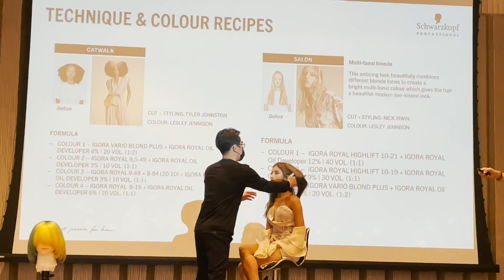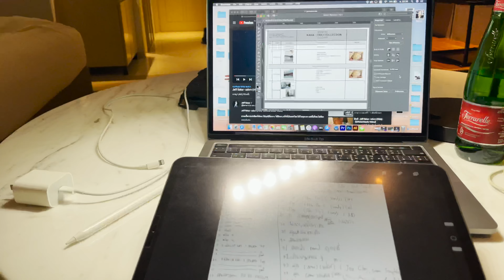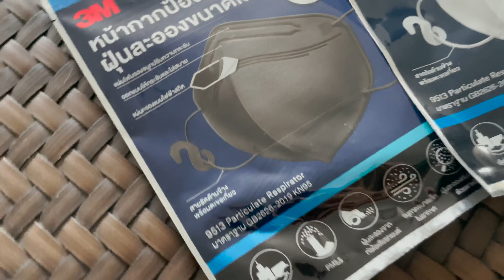ทำงานเป็น Fashion Stylist ใน 1 วัน ทำอะไรบ้าง ? ( Ft. @sawaka4369 ) (4K)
ใครอยากรู้ข้อมูลการเป็น Stylist อย่างละเอียดสามารถคอมเม้นต์มาบอกกันได้เผื่อไว้ผมจะมานำมาแชร์แบบเจาะลึกให้เลย!!

ออกจากบ้านไปทำงาน และใช้ชีวิตในสถานการณ์ปัจจุบันยังไงให้มั่นใจ ผมแนะนำหน้ากาก KN95 แบรนด์ 3M ครับ ด้วยรูปทรง วัสดุ และมาตรฐานที่ผ่านการรับรอง ทำให้ผมยิ่งมั่นใจในคุณภาพ จนต้องมีติดตัว ติดบ้านไว้ตลอด ใครกำลังมองหาหน้ากากดีๆเอาไว้ใส่ในช่วงนี้ สามารถหาซื้อได้ที่ Watsons

                  : BabyBrazieR. GM

5dbhiZKjwpAgQKRug06dSgBT9Vlpc3LVAPD6E

IG ขายของส่วนตัวทั้งใหม่และใช้เอง : babybz.store

           : BabyBrazieR.GM